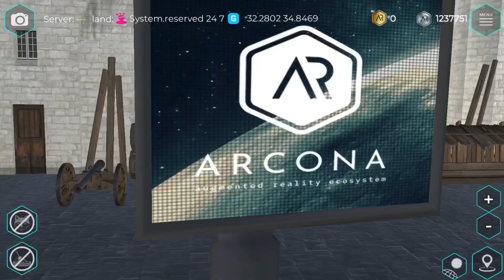16 сентября 2021 г.